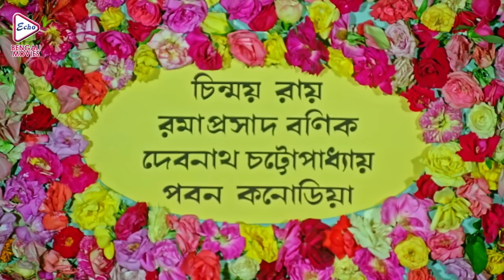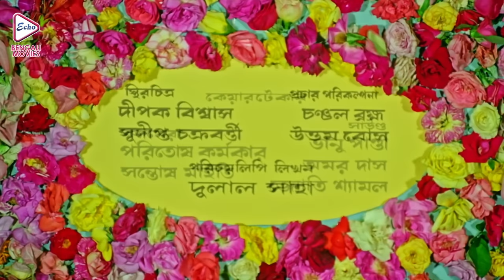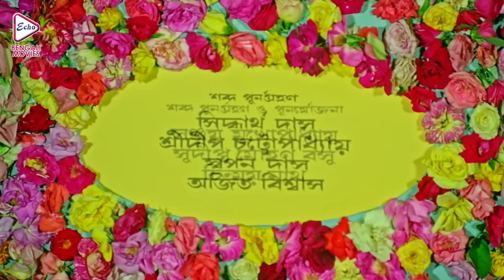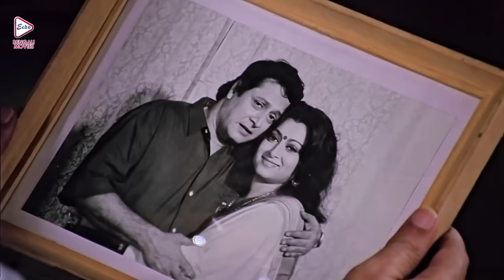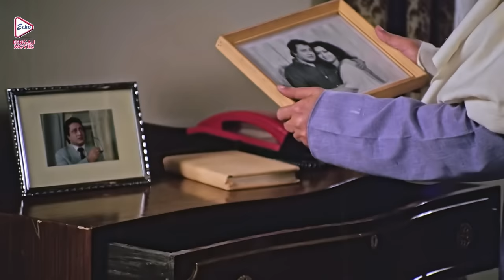Sei To Abar Kache Ele | Bengali Full Movie | Prasenjit, Ranjit Mullick, Satabdi, Tapas Pal, Anuradha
ECHO BENGALI MOVIES presents from Bengali full movie "seitoabarkacheele ", "সেইতোআবারকাছেএলে", which was released in the year 1994, Directed by: indersen, starring : prasenjit, ranjitmullick, satabdiroy, indranidutta, tapaspal, anuradharay Etc

Movie Credits :
Film.      :  Sei To Abar Kache Ele (সেই তো আবার কাছে এলে)
Director : Inder Sen
Starring : Prasenjit,Ranjit Mullick,Satabdi Roy,Indrani Dutta,Tapas Pal,Anuradha Ray Etc
Music Director(s) : Babul BoseABUL BOSE
Release : 1994